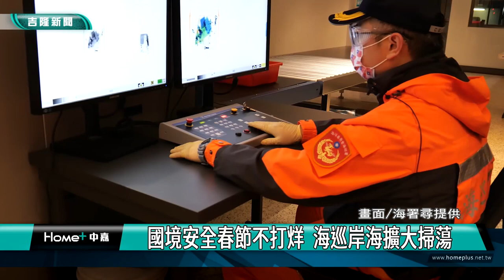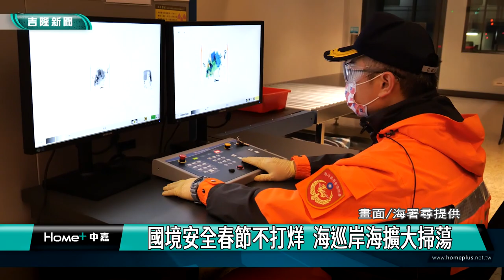春節｜國境安全春節不打烊 海巡岸海擴大掃蕩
(中嘉新聞記者黃紹銘/基隆採訪報導) 春節前夕，杜絕境外走私案件猖獗，海巡署北部分署舉行誓師大會，執行岸海聯合擴大威力掃蕩，透過近年來，陸續建置的無人機、紅外線熱影像等裝備，靈活運用在掃蕩勤務，強化查緝效能。

海巡署聯合出動，偵蒐犬透過靈敏嗅覺，要找出這些包裹，有沒有走私物品。
只有發覺有異，立即打開檢查，或者透過熱影像儀器，搜尋不尋常的地方。
年節將至，為了防堵不法份子趁機走私，海巡署北部分署在基隆八斗子舉辦誓師大會，北部五個縣市單位，同步執行岸海擴大掃蕩勤務。
因應春節來臨，海署署利用熱影像儀器、偵蒐犬及無人機等科技執法，加強查緝非法農漁產品走私入境，在邊境防疫任務，做到滴水不漏。